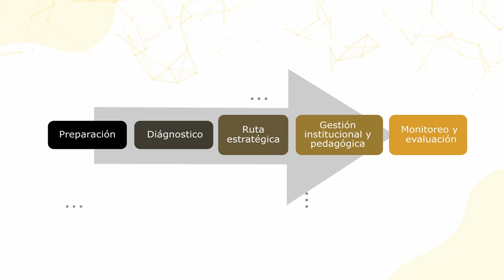Liderazgo directivo durante las etapas de elaboración del PEI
El ejercicio del liderazgo en la construcción de instrumentos de gestión
-Instrumentos de Gestión en IEST.  Importancia en el proceso de gestión administrativa